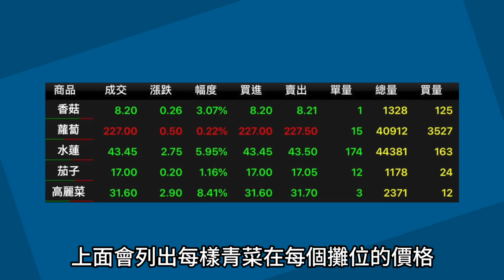這本書揭發金融市場不能說的套利手法 |《暗池》| 艾爾文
暗池跟高頻交易是如何改變金融股票投資市場？對投資ETF跟基金，個股投資人又有什麼影響？

★這些人氣影片也別錯過★
‣‣高效習慣，成功者每天都在做什麼？

▶︎其他艾爾文出沒地方◀︎